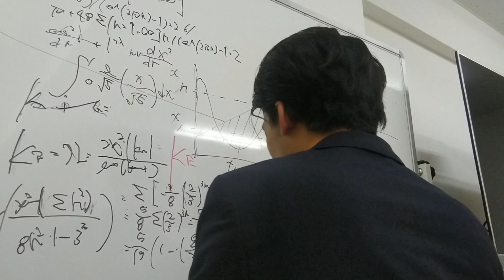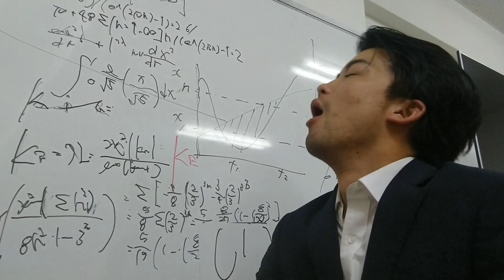ゼンモンキーむらまつ「初めて尻を言語化した人」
こちらの動画は、6月18日(金)に開催されたワタナベエンターテインメントライブ『NEWCOMER! Friday NIGHT On Line』生配信の中で披露されたネタです！

⭐投票は 6/25（金）23:59まで受付中⭐
↓面白かった芸人３組の投票はこちらから↓
「NEWCOMER！投票ページ」

※投票にはGoogleアカウントが必要となります。
※投票はお1人様1回限りです。

今回は、
①生配信中のスーパーチャットによる投げ銭額
②生配信中のコメント数
③ライブ終了後のネット投票
③ライブ終了後から公開する各組のネタ動画再生回数
の各分野で順位を決定！

▼ニュースやライブ情報！